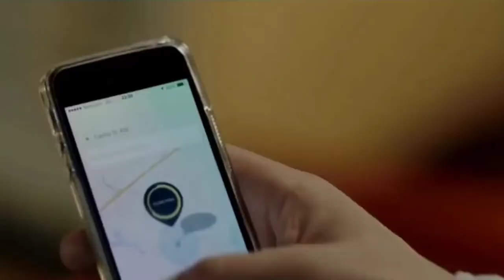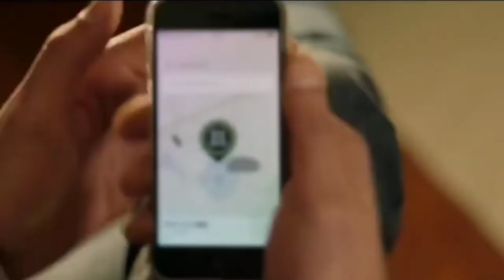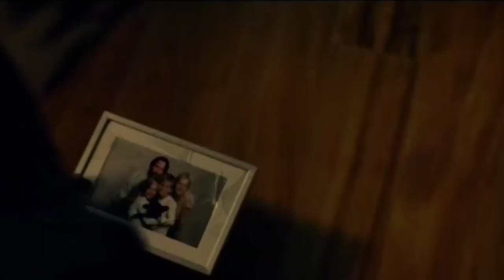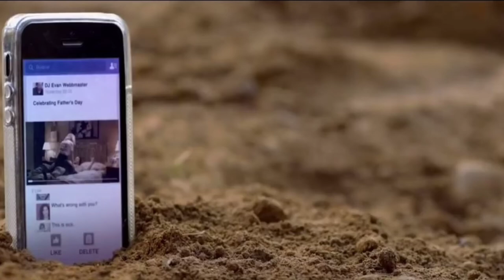2 Beautiful Girls With Innocent Man 💦 | Knock Knock Movie Explained in Hindi | Knock Knock 2015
2 Beautiful Girls With 1 Innocent Man 💦 | Knock Knock Movie Explained in Hindi | Knock Knock 2015